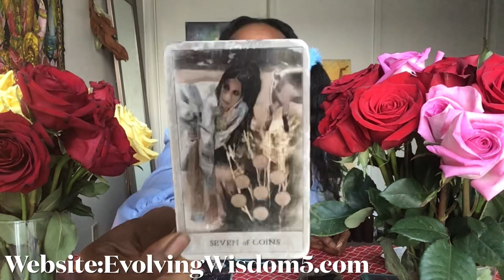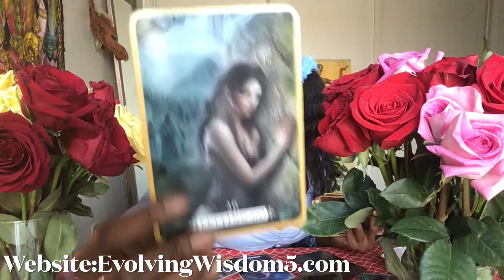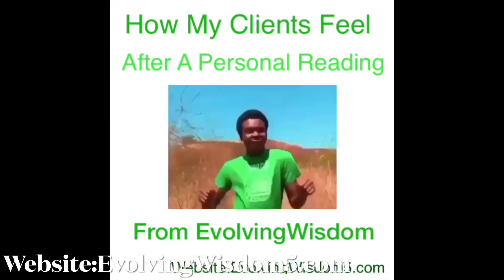Taurus Quick DarkEnergy Reading: Who That Counting Yo Money!? 😑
Protection Energy Products: Customized to the negative energy around you, or if your looking for a spiritual cleanse to recharge, for mental clarity OR TO PROTECT YOURSELF!